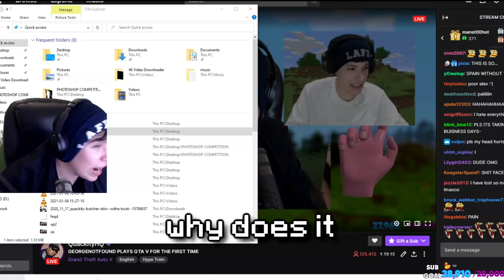bbh being weird